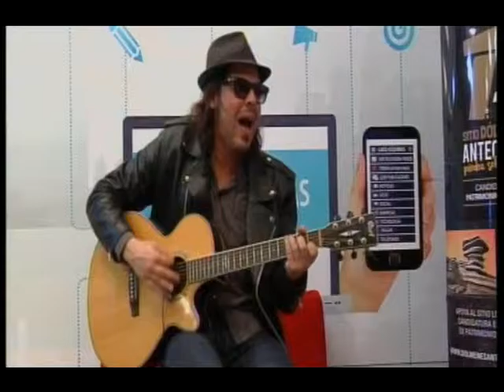" Es lo que hay ", por Pablo Arjona